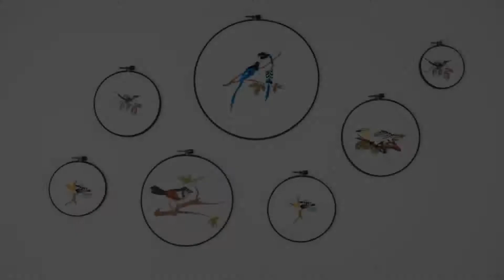Khampare Chiang Mai Hotel, Chiang Mai, Thailand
About Property:
Located in Chiang Mai, within 500 m of Chiang Mai International Convention and Exhibition Centre and 2.1 km of Chiang Mai 700th Anniversary Stadium, Khampare Chiang Mai Hotel provides accommodation with a terrace and as well as free private parking for guests who drive. The property is set 2.7 km from Nimman Haemin, 3 km from Kad Suan Kaew Shopping Centre and 3.5 km from Ton Payom Market. Wat Phra Singh is 4.1 km away and Three Kings Monume...
Property Type: Hotel
Address: 149/30 Changphuak, Muang, Chang Phueak, 50300 Chiang Mai, Thailand
Searching For
1. Khampare Chiang Mai Hotel - Chiang Mai - Thailand
2. Khampare Chiang Mai Hotel - Chiang Mai - Thailand Address
3. Khampare Chiang Mai Hotel - Chiang Mai - Thailand Rooms
4. Khampare Chiang Mai Hotel - Chiang Mai - Thailand Amenities
5. Khampare Chiang Mai Hotel - Chiang Mai - Thailand Offers and Deals
Audio Credit:
Track Title: Reasons To Hope
Artist: Reed Mathis